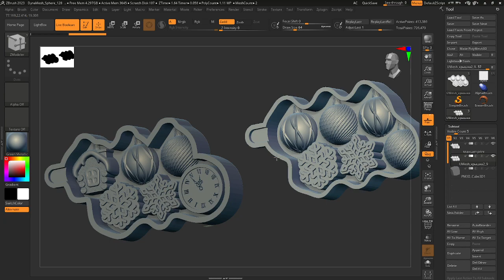New Year's cones, ice and candy tray. zbrush. 3d model